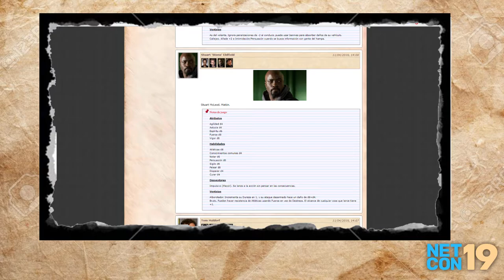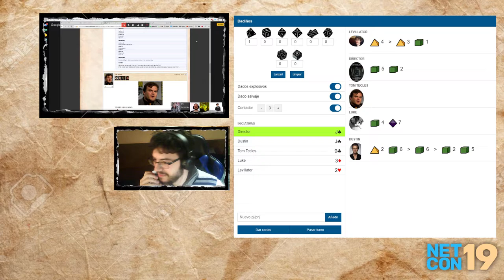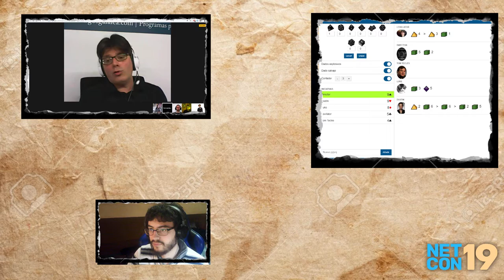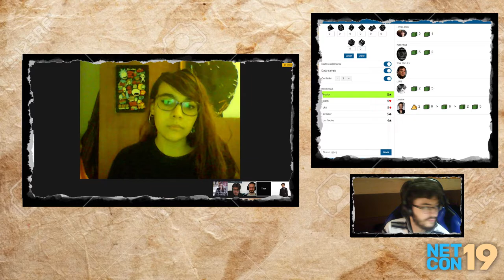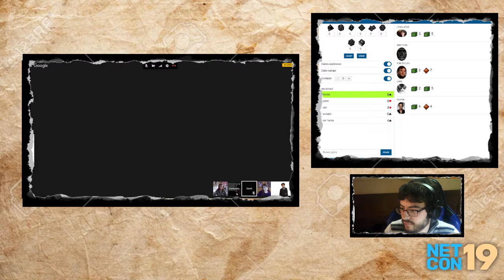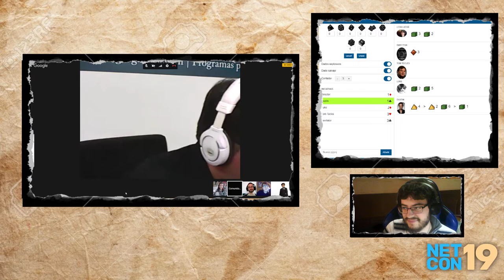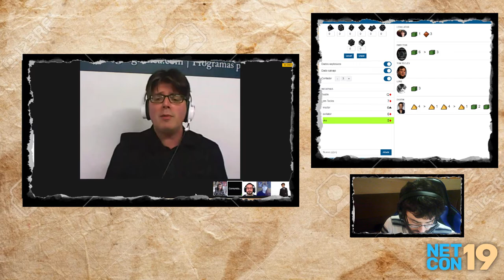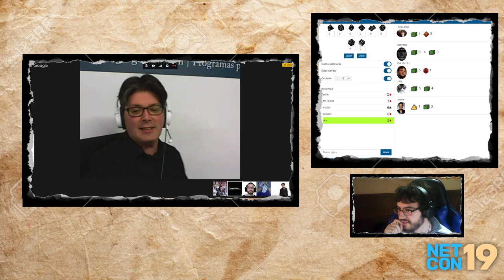Savage Worlds - Sin salida - Parte 1/2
Título: Sin Salida

Sistema: Savage Worlds SWADE

Premisa: Cuando las cosas se tuercen se tuercen. Tras un robo fallido a una sucursal de banco cuatro de los asaltantes logran saltarse el cordón policial y buscan ocultarse en una vieja fábrica abandonada en el polígono industrial hasta que las cosas se calmen para buscar una vía de fuga. Pero un horror ancestral se oculta en ese lugar donde ahora están cercados.